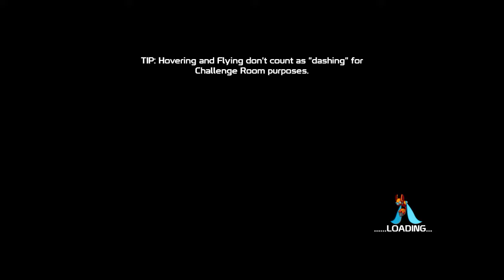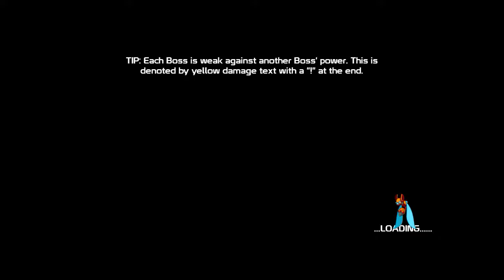20XX #2 - Started from the middle.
Yep, this is happening.